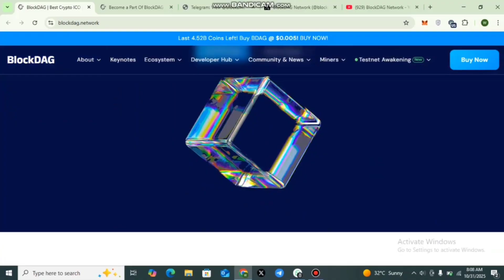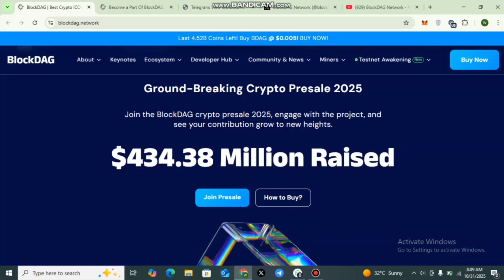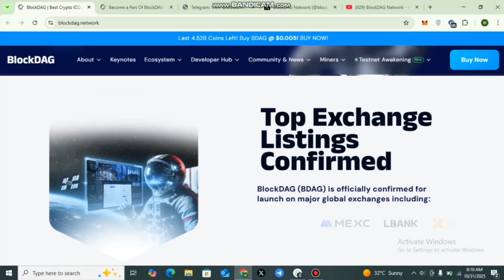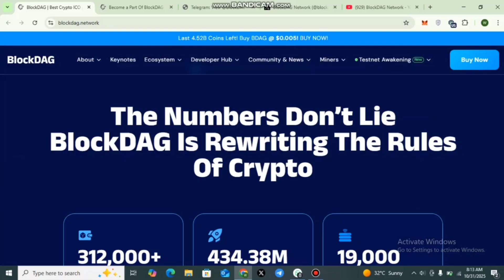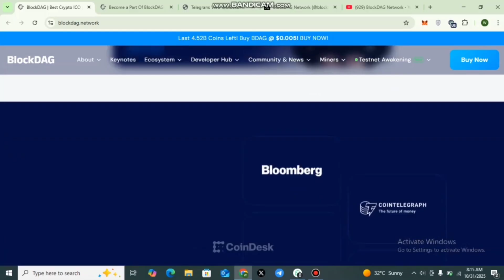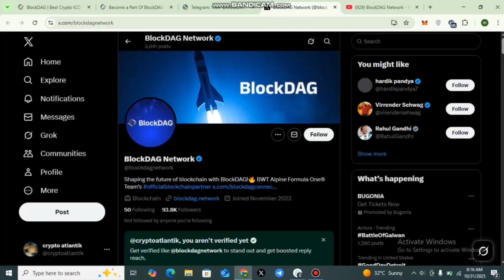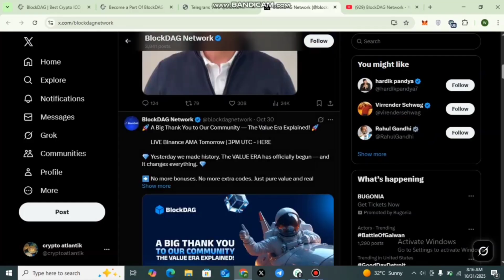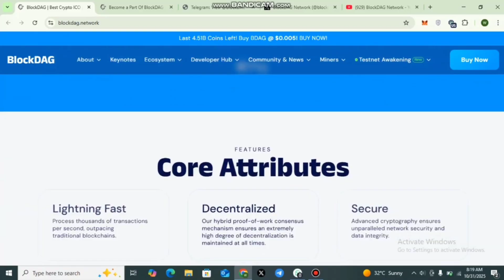🚀“BlockDAG Network Launch Explained – The Hidden Crypto Project Set to Explode This Year!”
In this video, we explore BlockDAG Network, a next-generation blockchain project designed to enhance speed, security, and decentralization through advanced DAG technology. Learn how the platform works, its ecosystem, and the innovative approach behind it.
This video is for educational and informational purposes only and does not offer financial advice.

💡 Important Notice:

Always Do Your Own Research (DYOR) 📖

The crypto market is highly volatile and risky ⚠️

Blockdag and its team hold no liability for financial losses

This project is about community engagement, creativity, and decentralized innovation. ✅